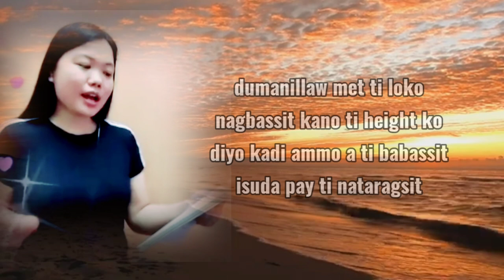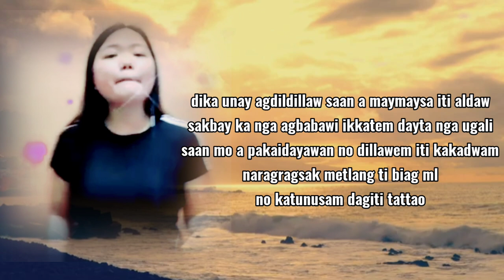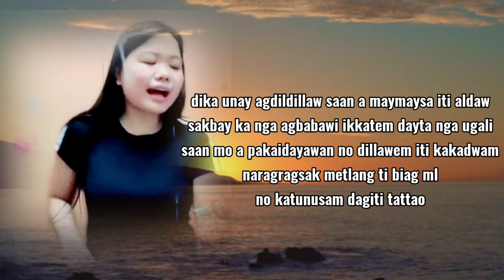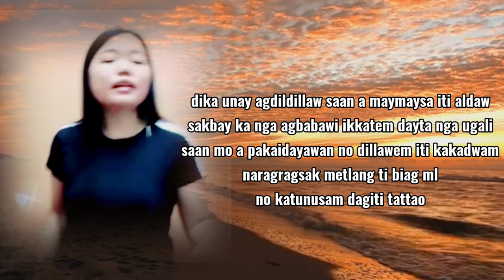NAUYAW_original song by Jennifer Miranda